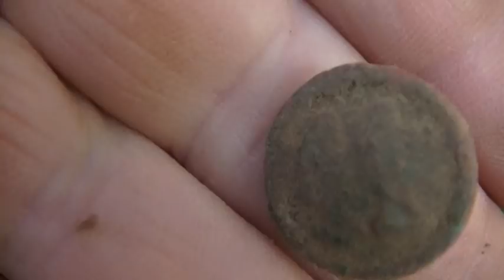Nouvelles sortie avec de belles trouvailles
belle journée sortie insolite
 fourreaux de bayo casque ect